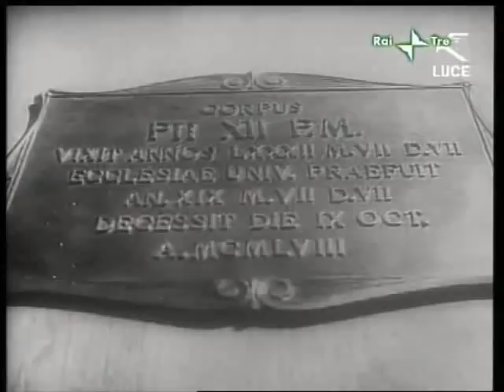Funerale Pio XII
10 ottobre 1958, la salma di Pio XII viene trasportata da Castel Sant'Angelo alla Basilica Madre di San Pietro